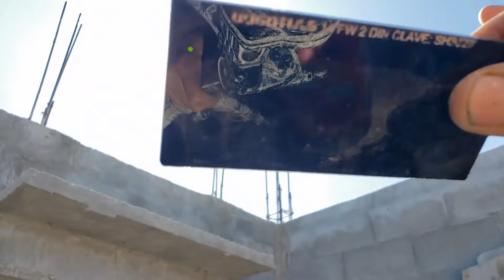¡¿ESE TECHO DE LONA RESISTE LA LLUVIA.!?